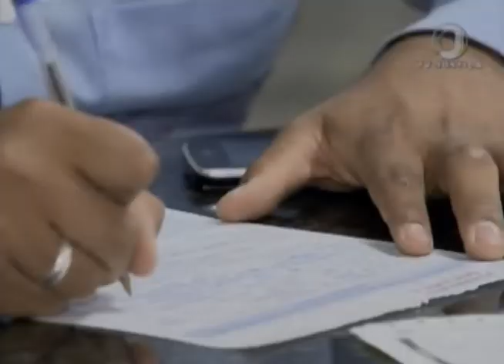Jornal da Justiça 2ª Edição - Pacto Antenupcial (09/05/2018)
Superior Tribunal de Justiça decide que pacto antenupcial é indispensável para formalizar escolha de regime matrimonial diferente da regra geral.